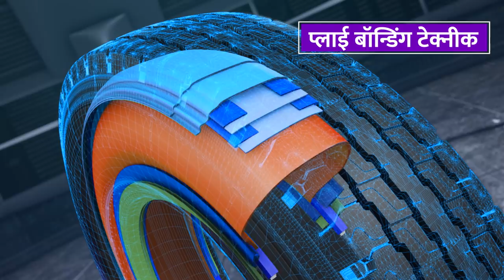Apollo Endumaxx Tyres - New Generation Pickup Tyre!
Endumaxx Light Truck Tyres are introduced by Apollo Tyres for the Indian markets and its unique demands and requisites. These tyres come with a tyre size of 107/105 R, rim diameter 16inch, load index 146/143, aspect ratio 80, rim size of R16 and black colour.

The tyres are designed to deliver unrivalled durability, better load carrying capability, high-speed capability, best mileage and fuel efficiency. These tyres are great options for commercial vehicle segment and pick-up vehicle segment as well.

Features of Apollo Tyres EnduMaxx

You should go for Apollo Tyres Endumaxx for pick-up vehicle tyre upgrade. These tyres make for an excellent choice for their tyre construction and design process. They offer unmatched durability, mileage and fuel efficiency, which are essential parameters for vehicles of these segments.

Endumaxx by Apollo Tyres are the best choice for commercial as well as pick-up vehicles and offers unmatched results in all road and weather conditions. To get the best tyres for pick-up vehicles in best prices, you must check the website of Apollo Tyres.

Apollo Tyres’ Endumaxx tyres are built with robust design and sturdy compound which make them an ideal choice for Indian roads and terrains. These are an ideal choice for truck tyres in India with tyre size of 107/105. These are great for pick-up vehicles like Mahindra, Bolero, etc. As a company, Apollo Tyres has adopted new technologies to help in higher uptime and low heat built-up.